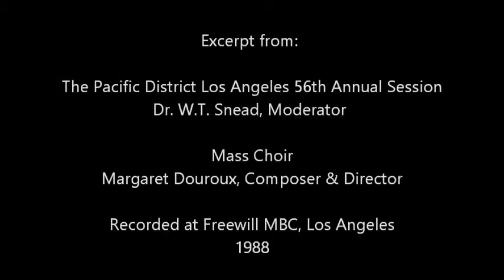Pacific District 56th Annual Session Douroux Excerpt 2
Excerpt from:

The Pacific District Los Angeles 56th Annual Session

Dr. W.T. Snead, Moderator

Mass Choir
Dr. Margaret Douroux, Composer & Director
Martha Graham Penn, Soprano Lead Singer

Recorded at Freewill MBC, Los Angeles
1988